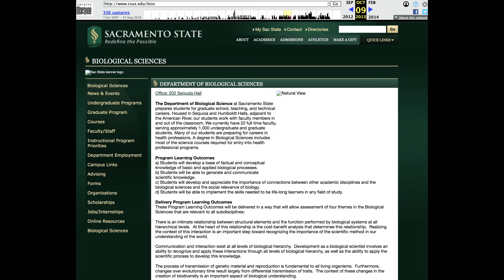CSUS BIO Homepage - a visual history